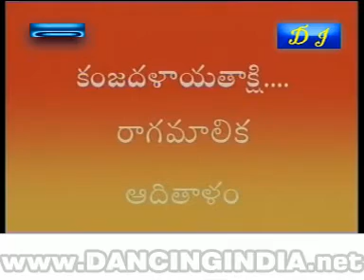ku saptag 6000473466